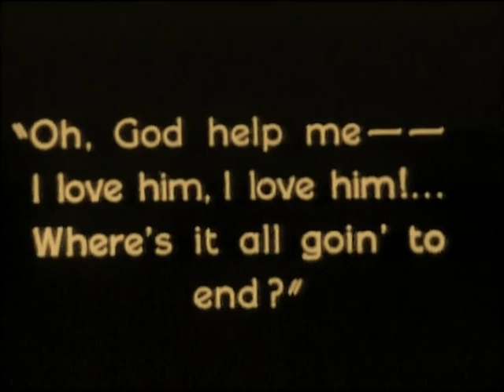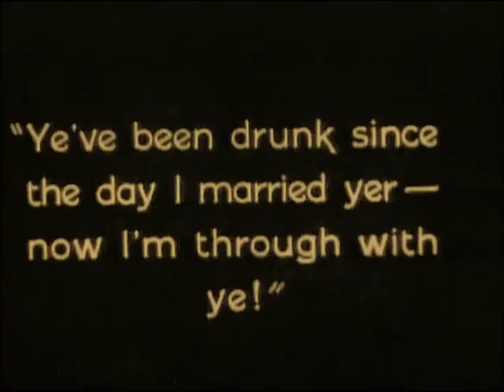Twinkletoes 1926 Colleen Moore Kenneth Harlan Tully Marshall Gladys Brockwell Warner Oland ⚡UPGRADE⚡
silentfilms.postcard.page

★ ★ ★ IMPORTANT★★ ★

редкие фильмы
희귀 한 영화
أفلام نادرة
レア映画